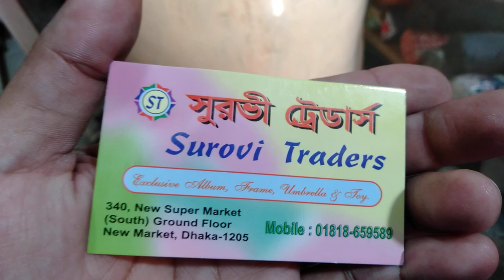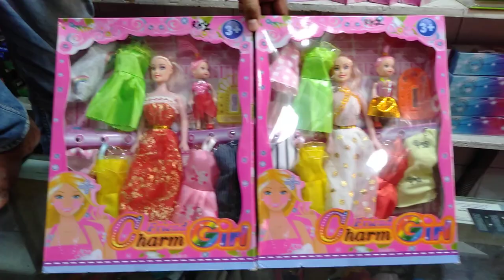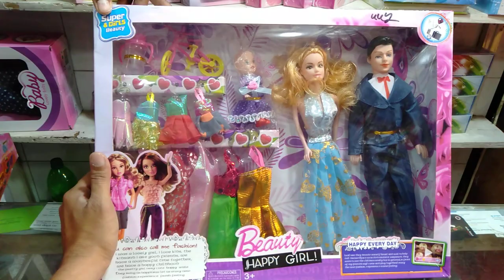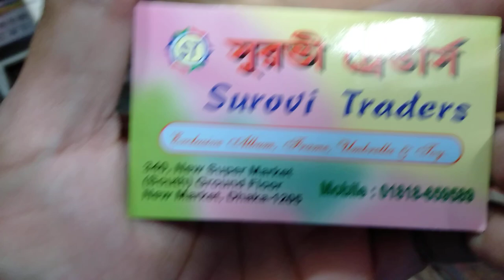ফ্যামিলি ডল এবং বেবি ডল কালেকশন এবং দাম/family doll and baby doll collection(falak angel)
shop name: (সুরভী ট্রেডার্স)

address:340,new super market (south) ground floor new market, dhaka-1205

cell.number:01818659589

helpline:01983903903